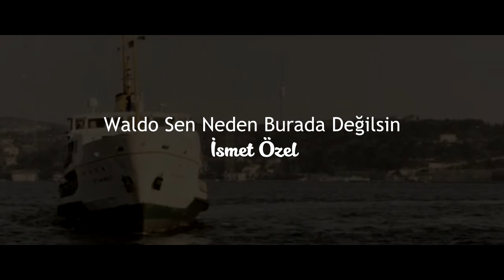İsmet Özel - Waldo Sen Neden Burada Değilsin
Waldo Sen Neden Burada Değilsin kitabının giriş bölümündeki sayfanın seslendirilmesi.
(sayfa 6)

hep şiirle kalın..

istek,destek,öneri..

Waldo Sen Neden Burada Değilsin kitabı, devamı olan Henry Sen Neden Buradasın 1 ve Henry Sen Neden Buradasın 2 kitapları ile birarada neşroldu.

"Kim olduğumuz sorusuna cevap ararken, aklımız hep, kim olacağımız sorusuyla karışıyor. Kim olacağımızı düşündüğümüzde ise kim olmak istediğimiz sorusu peşimizi koyuvermiyor. Gerçekte, kim olduğumuzu öğrenme süreci içinde bile kimliğimiz yeniden oluşuyor.
Sanki Werner Heisenberg’in belirsizlik ilkesine tâbi olmuş gibiyiz. Nerede olduğumuzu öğrenmeye çalışırken nereye gittiğimizin bilgisi elimizden kaçıyor, eğer nereye gittiğimizi bilme gayretine kendimizi kaptırırsak nerede olduğumuzu unutma tehlikesine uğruyoruz. Ama bütün bu belirsizlik içinde karartılamayacak, önemi azaltılamayacak, vazgeçilemeyecek bir kalkış noktamız var:
Bizler, hepimiz birer ürünüz. Hepimiz husule geldik, hepimiz oğullar ve kızlarız."

Oynatma Listeleri